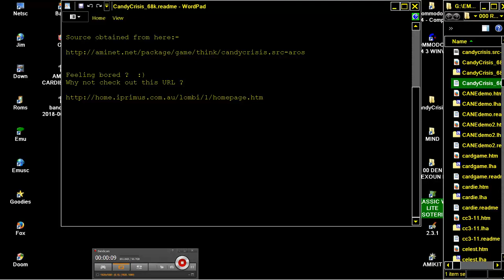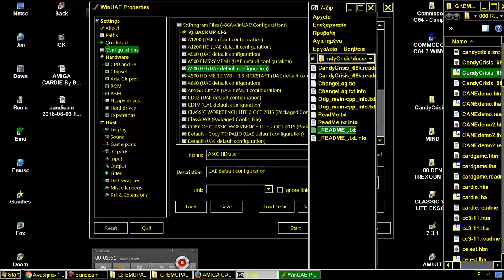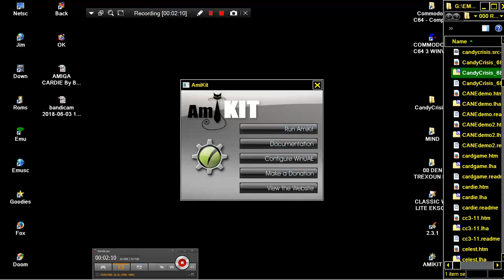AMIGA CANDY CRISIS By John Stiles ITS exciting action puzzler game